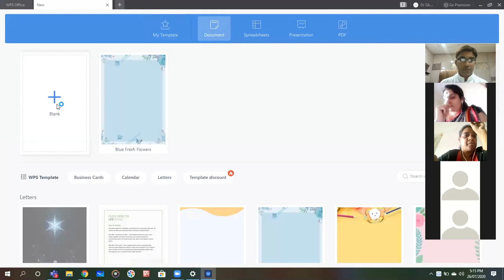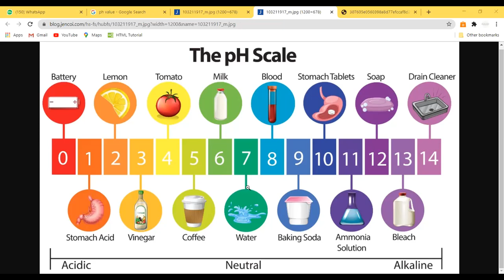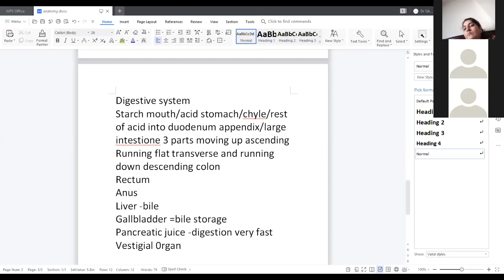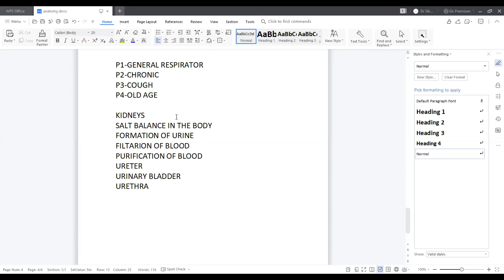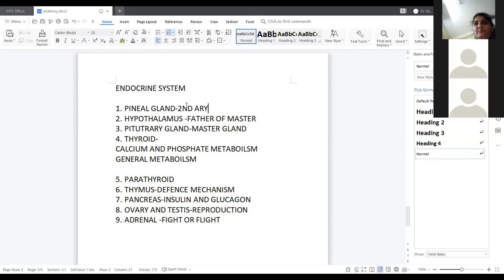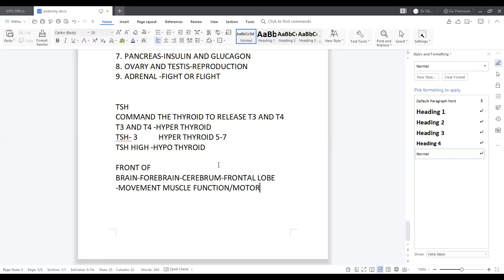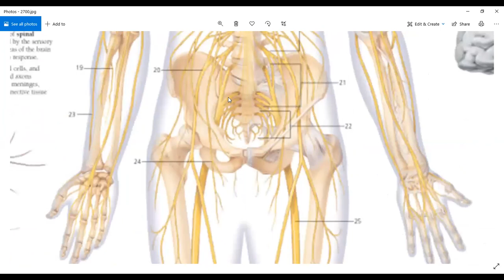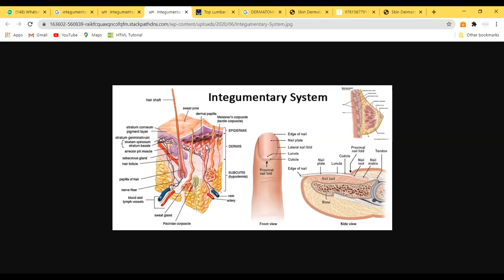Electrohomeopathy classes online on anatomy and physiology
Electrohomeopathy classes  in chennai # Electrohomeopathy  in TamilNadu
# Scrofoloso group in Electrohomeopathy  # Canceroso Group in Electrohomeopathy # s group in electrohomeopathy
c group in Electrohomeopathy # Best Electrohomepathy classes
# Best Electrohomeopathy  classes # Electrohomeopathy diploma classes
Electrohomeopathy Rabisan classes # Best Electrohomeopathy Teacher
# Electrohomeopathy in Diabetes # Electrohomeopathy  in Kidney disease
# Electrohomeopathy for Blood Pressure # Electrohomeopathy for chronic Diseases # Electrohomeopathy for Gyanocological Disorder Electrohomeopathy in India # Electrohomeopathy in South India